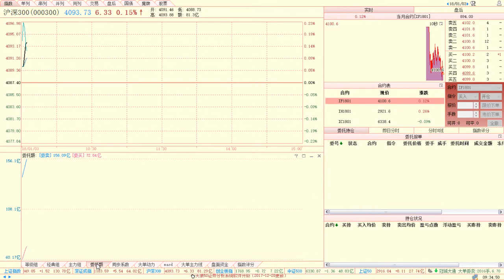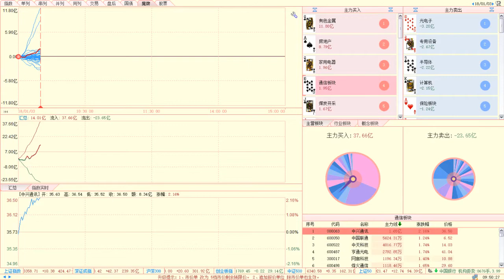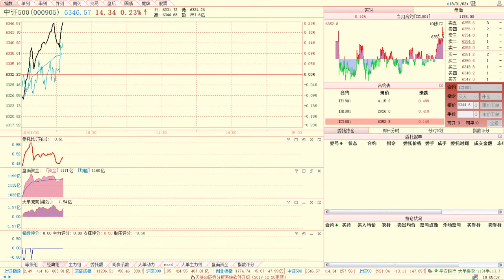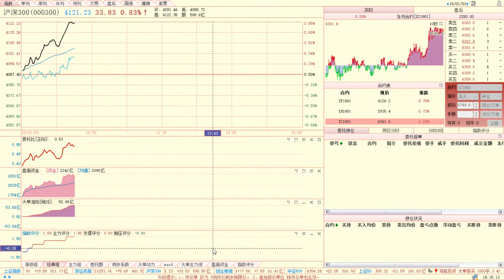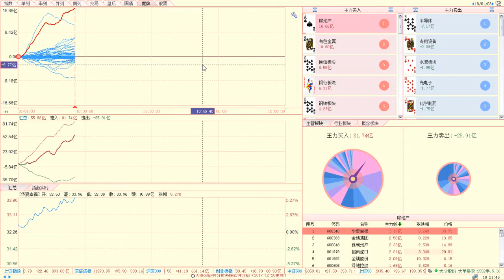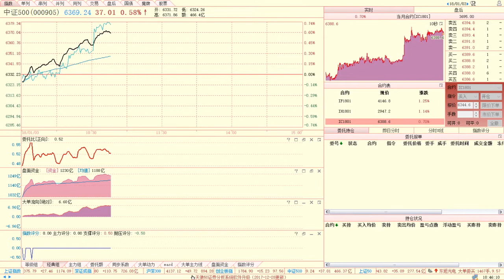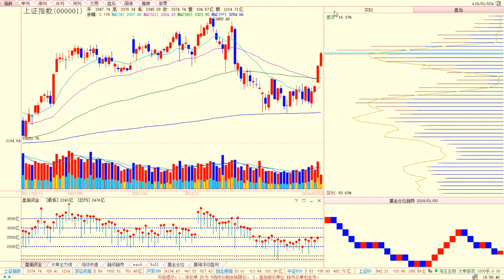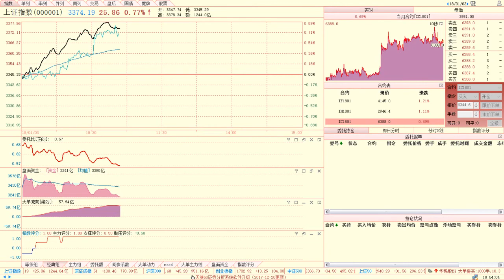20180103 周炯含 期指实战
20180103 周炯含 期指实战